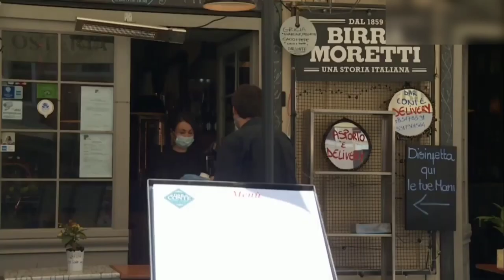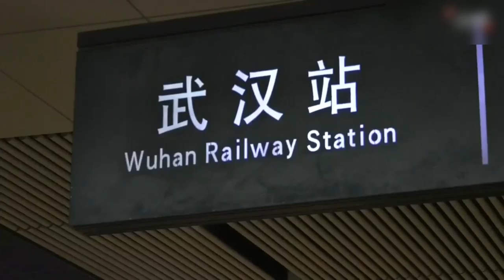"بعد كورونا" بدأ عودة الحياة إلى طبيعتها😍 في بعض الدول 😃مع بدأ رفع الحذر لحالة الطوارئ الصحية.💗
ماهي أخبار كورونا اليوم,
أخبار مفرحة عن كورونا من هارڤارد,
ماهي أخبار كورونا في مصر,
أخبار كورونا لهذا اليوم,
أخبار كورونا الان مباشر,
أخبار مرض كورونا في ايران,
أخبار موريتانيا فيروس كورونا,
أخبار مرض كورونا في تركيا,
أخبار عن فيروس الكورونا اليوم,
فيروس كورونا أخبارنا,
أخبار كورونا 2020 اليوم,
أخبار كورونا بالمغرب 2m,
أخبار كورونا في النجف,
أخبار السعودية عاجل كورونا,
أخبار اليوم عن كورونا في فرنسا